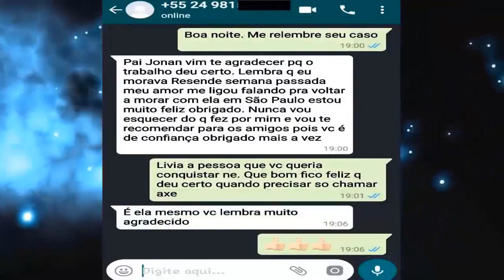TRABALHO DE MAGIA NEGRA - AO VIVO NO CEMITERIO ABANDONADO